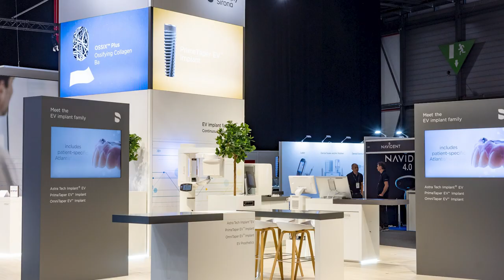Dentsply Sirona at EAO 2022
We hope you enjoyed our world of implant dentistry and got to meet the EV implant family – Astra Tech Implant EV, PrimeTaper EV Implant and OmniTaper EV Implant, the newest member of our family. From our family to yours – a BIG thank you for joining us at EAO in Geneva. See you soon at an event near your or in your clinic and laboratory.